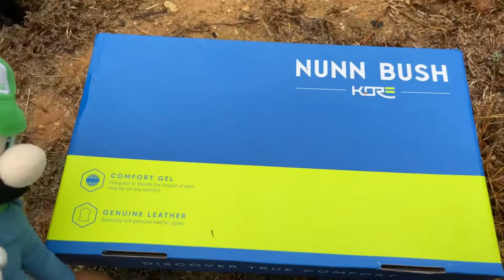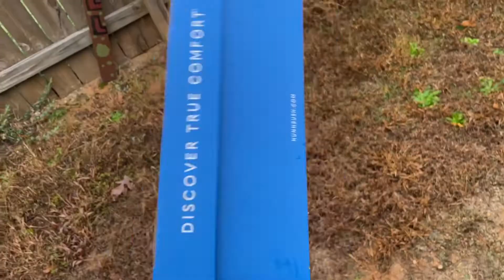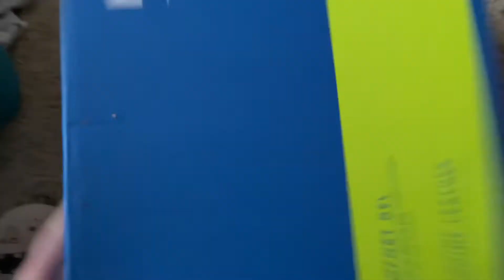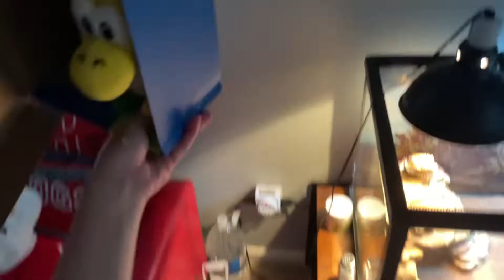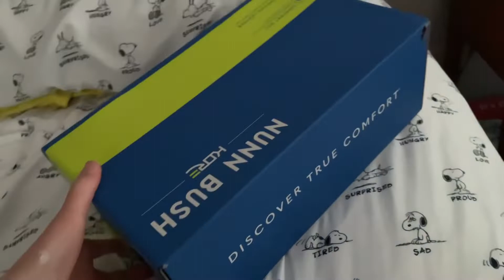TIPIC Movie: The Box Portal!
I AM FINALLY BACK!

Koopa and David find a mysterious box that takes them to a very creepy place.